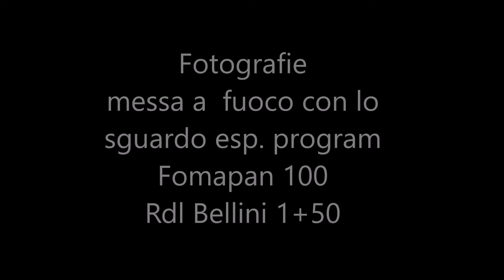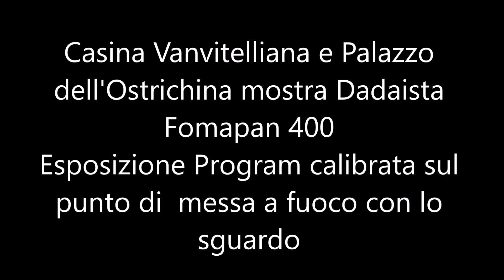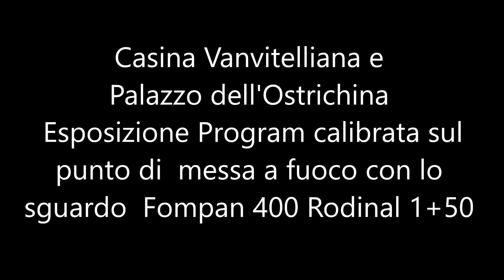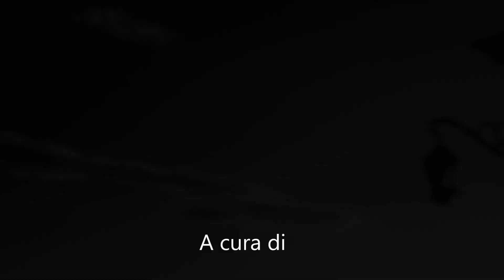Anteprima della prova della Canon Eos 3, le foto in diverse situazioni e sistemi di esposizione